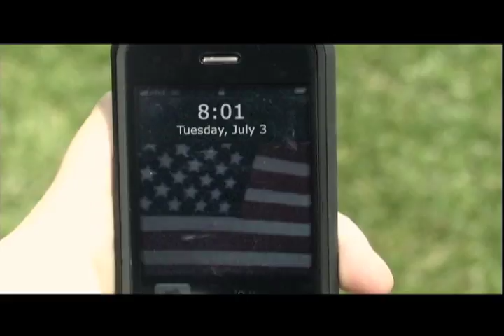2012 Edina 4th of July Parade Promo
This year, Edina Community Channel 16 will be broadcasting the Edina 4th of July Parade LIVE, presented by the Edina Chamber of Commerce. Tune in at 10 a.m. if you can't make it to the parade!